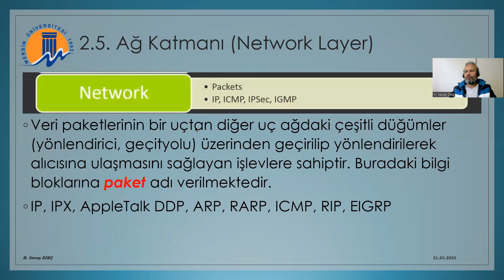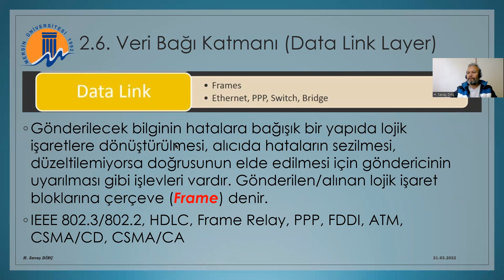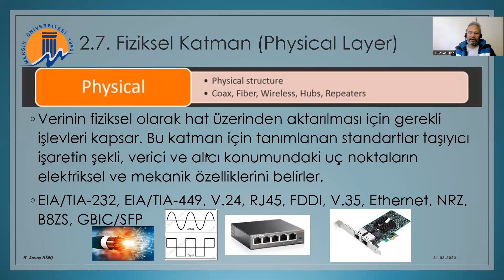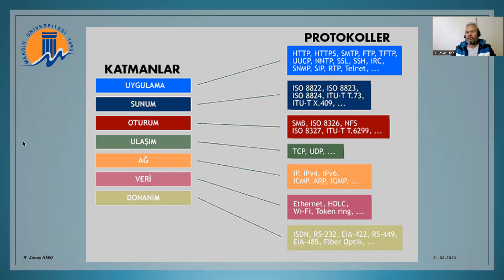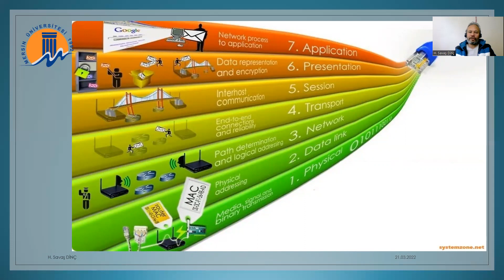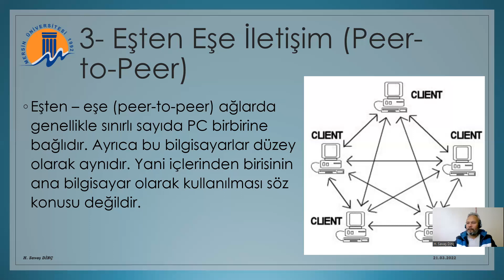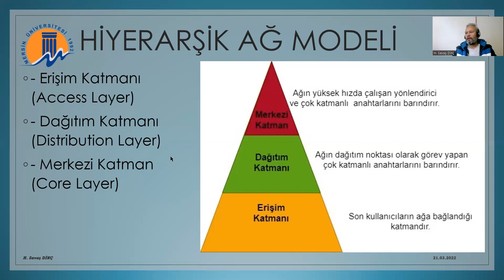7016002 - Bilgisayar Ağları - 6. Hafta 3. Ders Canlı Yayın Kaydı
701-6002 - Bilgisayar Ağları Dersi 6. Hafta 3. Ders Canlı Yayın Kaydı
OSI Modeli
Veri Bağı Katmanı (Data Link Layer)
Fiziksel Katman (Physical Layer)
Hiyerarşik Ağ Modeli (Hierarchical Network Model)